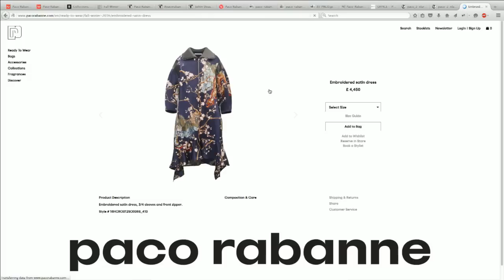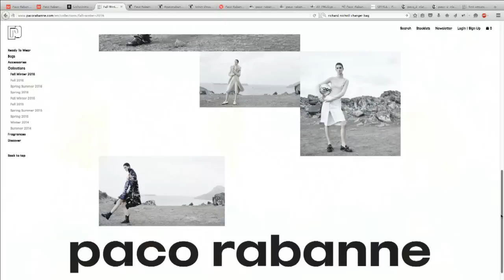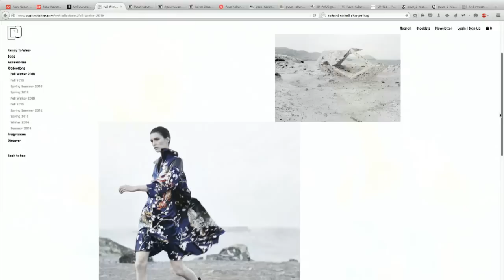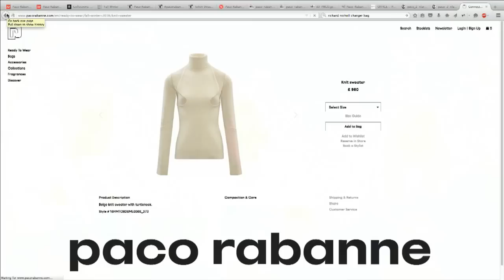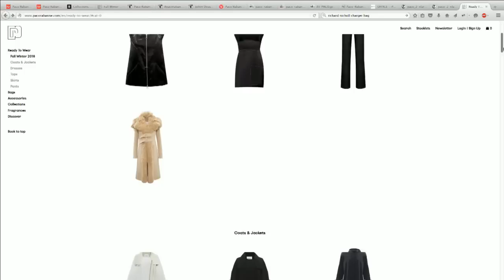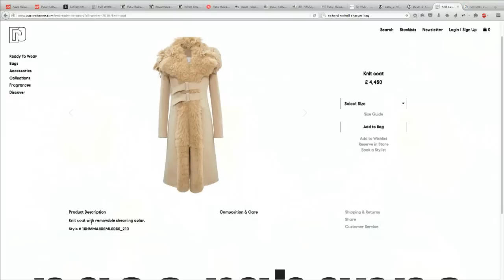Paco Rabanne - Autumn / Winter 2016 Panel Discussion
Lou Stoppard, Hettie Judah and Paula Reed discuss Paco Rabanne's Autumn/Winter 2016 show live on 3 March at 13:30 GMT